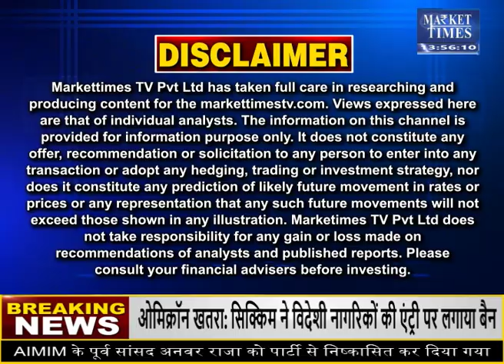कोरोना के नए वैरिएंट से सोयाबीन किसानों को झटका ! Market Times TV